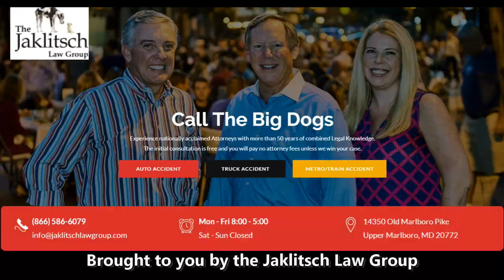Taulia Tagovailoa v Indiana - Maryland Football 2021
Lia talks to the media about his 400+ yd performance vs Indiana. Maryland win 38-35.